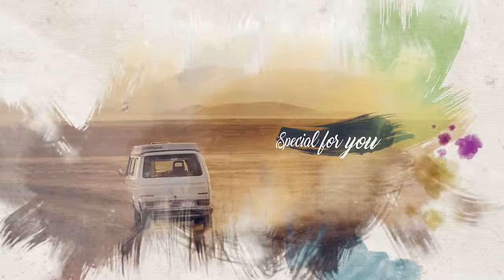Parallax Stylish | After Efects Project Files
Modular construction
PDF Tutorial includes
Color control
FULL HD resolution (1080p) 30 fps
14 Image Holders
CS5, CS5.5, CS6, CC, CC2014 compatibility
15 Unique Scenes
Clean Titles
Awesome Atmosphere
All scenes have different animations
Smooth animation